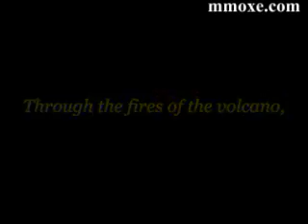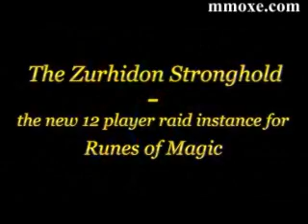Runes of Magic Videos Zurhidon Fortress Trailer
Check out the new Zurhidon Fortress 12-man raid introduced with the recently released Patch 2.1.5: Gates of the Acropolis update! Plz check out!